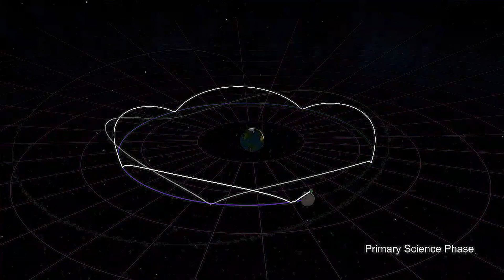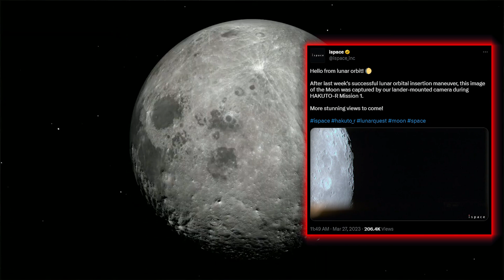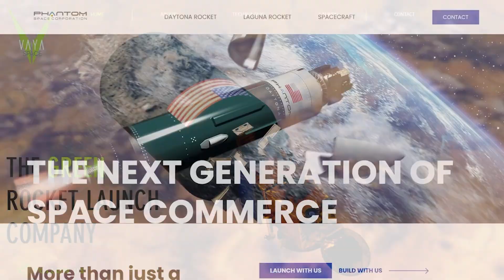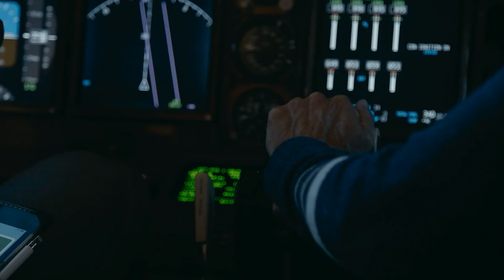Lay-off's at Virgin Orbit—A Leaky Soyuz returns And more Space News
Meet the Team:
 😎 Sam Gillespie
 ✍️ Brenton Myers
 🎬 RichLB
 🌐 Szabolcs Járay
 ✅ Mikko Koskelin
 ✅ AnotherSpaceNut